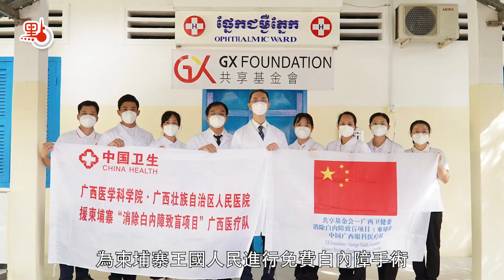共享基金會夥廣西醫療隊 助柬埔寨白內障居民重見光明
共享基金會（基金會）與柬埔寨王國衞生部於昨天（12月6日）正式啟動於柬埔寨王國波羅勉省消除白內障致盲項目，柬埔寨副首相因蔡利、全國政協副主席、共享基金會主席梁振英及中華人民共和國駐柬埔寨王國特命全權大使王文天出席項目啟動儀式，並為已完成手術的病人揭開紗布，讓他們重見光明。基金會將於未來三年，在當地免費進行10,000例手術。

全國政協副主席、共享基金會主席梁振英表示，中柬建交已有60多年歷史，共享基金會希望透過改善柬埔寨人民的生活質量，以強化及促進兩國友好關係。「在『一帶一路』倡議下，共享基金會將旨在提供具影響力的援助措施，以滿足發展中國家的人道援助衞生需求。我們與當地夥伴合作推動項目，促進中國與項目國家之間的人文交流和友好合作，改善當地人民的生活。」

在柬埔寨消除白內障致盲項目中，共享基金會派出兩部設備齊全，可於25分鐘內完成白內障手術的流動眼科手術車，及中國廣西壯族自治區九人醫療團隊，為柬埔寨王國人民進行免費白內障手術。該專家組經驗豐富，曾在柬埔寨王國磅湛及老撾（又稱寮國）首都萬象免費為當地人民進行白內障手術。

成立於香港的NGO共享基金會致力響應「一帶一路」國際合作倡議中的「共享」精神，以開展人道救援項目。在協助消除白內障外，基金會亦在不同領域與柬埔寨王國衞生部合作，滿足柬埔寨王國人民更廣泛的健康需要。

（點新聞特派記者Yan、鄔茜、周楎柬埔寨報道；視頻製作：丁旻，Estella）